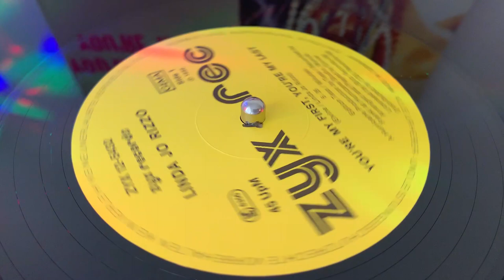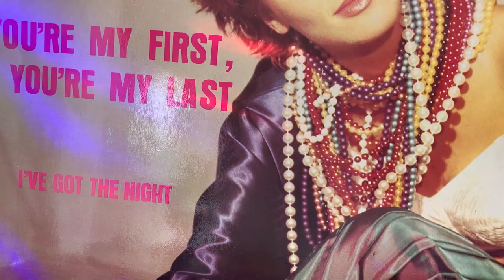LINDA JO RIZZO “ You’re My First , You’re My Last “ 1986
ZYX 12-5442  ZYX RECORDS

LINDA JO RIZZO

YOU’RE MY FIRST, YOU’RE MY LAST
( Elvine  / Linda Jo RIZZO )
             5:35
adition Tess  / Mikulski  A Hurricane Production  by Tess / Recorded  by  Frankl at Hurricane  Studio Munich  Arranged and Played by Elvine  Licensed by Blitz Records 🆎  🇸🇪

AUFFÜHRUNG , SENDUNG!

MAXI 12” - 12 INCH - 45 TOURS -  MAXI SINGLE

PHOTO : HERBERT BEGAN